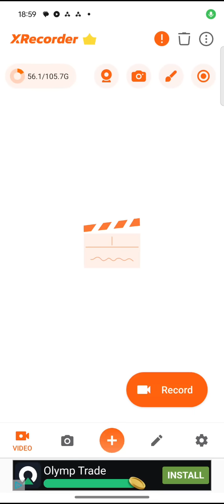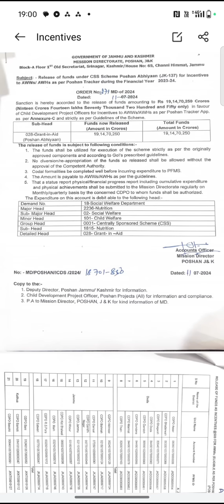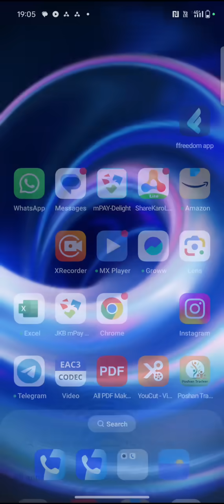Release Of Incentives For Angawadi Workers And Helpers As Per Poshan Tracker 🤗